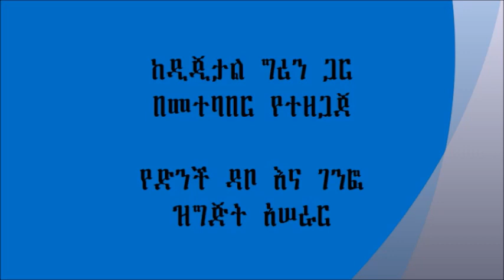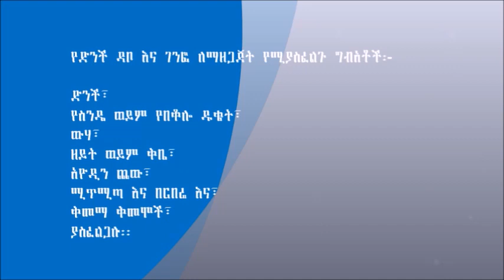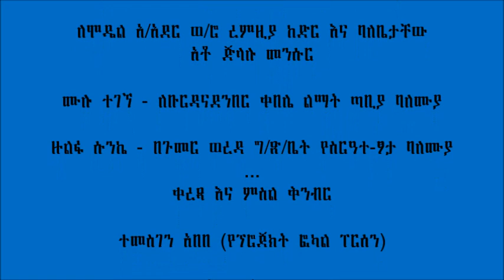Gumer _ Potato Bread and Porridge Preparation